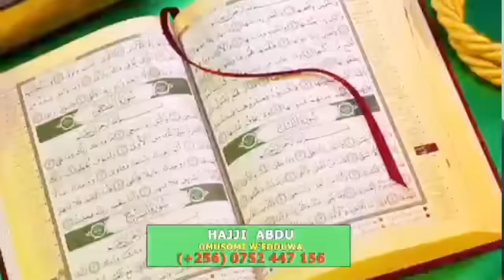Kaweddemu! Museveni asattira Gen kahinda Otafiire amulumbye face to face! Anita Among ne Mpuuga bal